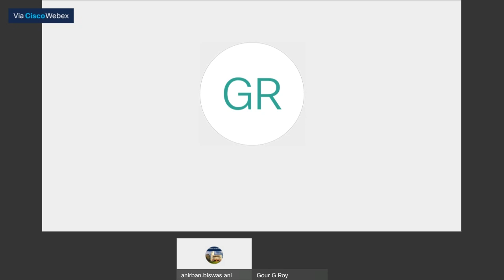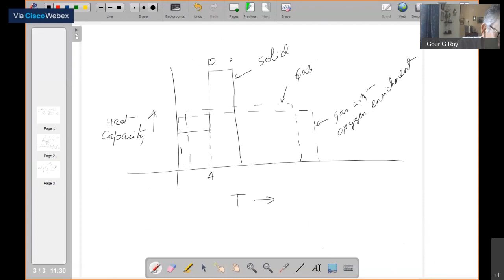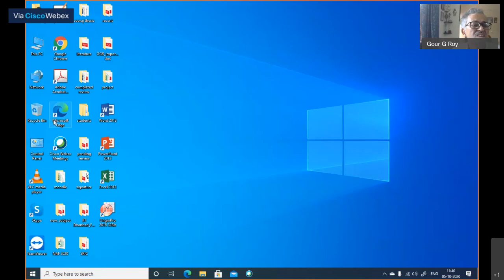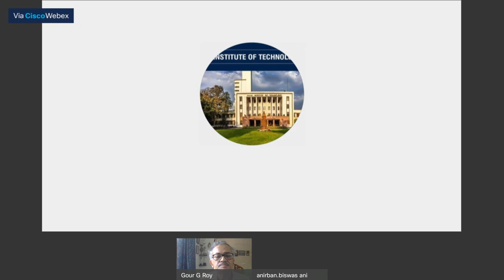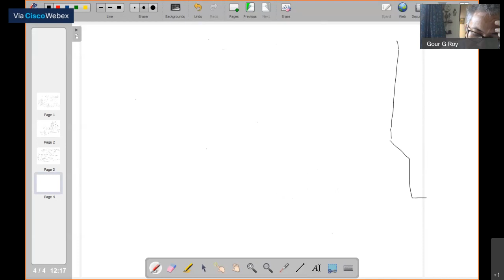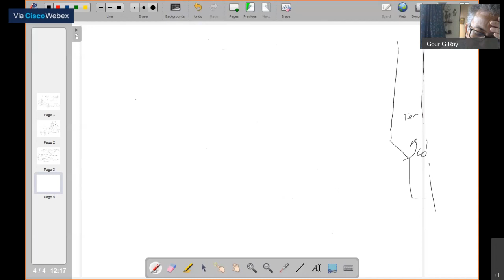LIVE Session -1 : Ironmaking and Steelmaking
Prof. Gour Gopal Roy
Department of Metallurgical & Materials Engineering
IIT Kharagpur